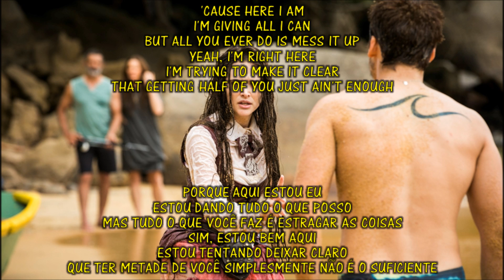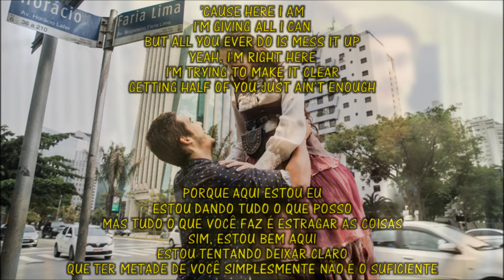O Tempo não para /James Arthur - Naked (Letra e Tradução)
O Tempo não para. Tema de Samuca e Marocas